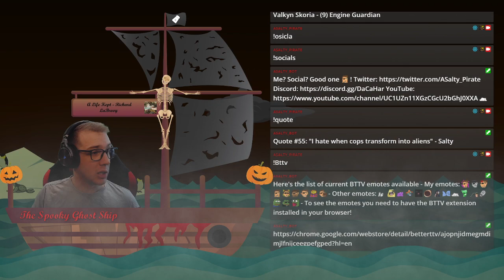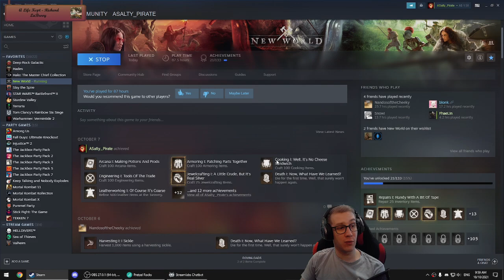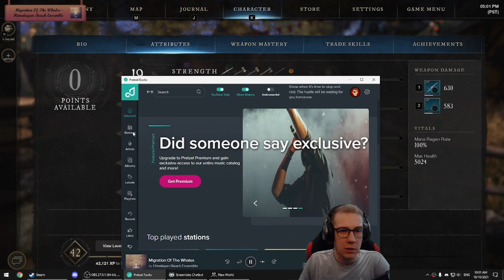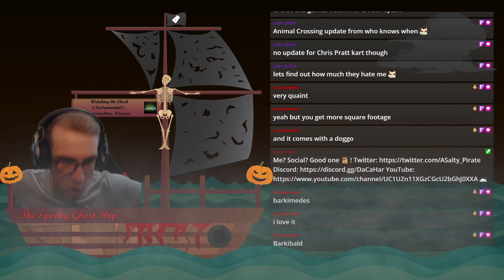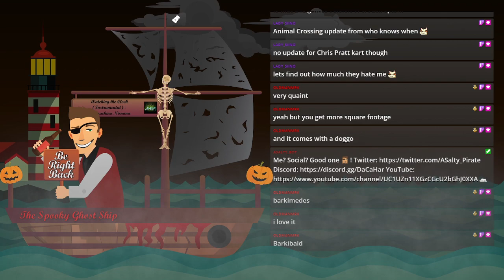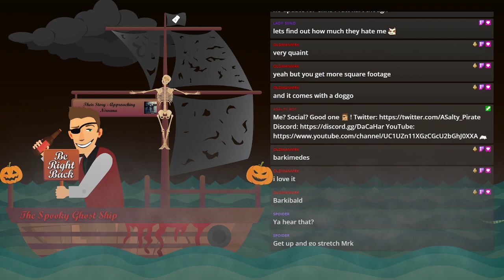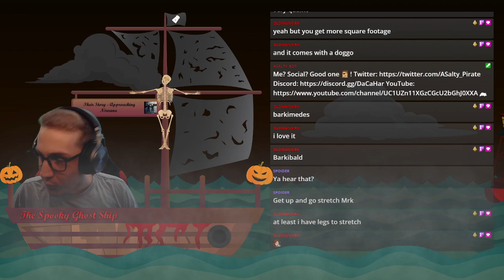The Grind Continues // New World // Twitch VOD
More hemp, more stabbing, more grinding fun!

Exported directly from Twitch